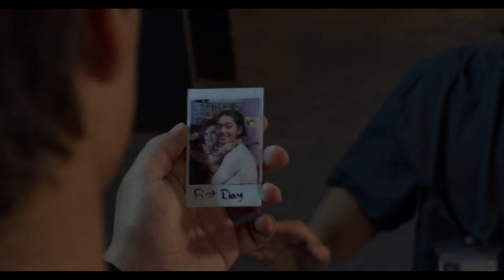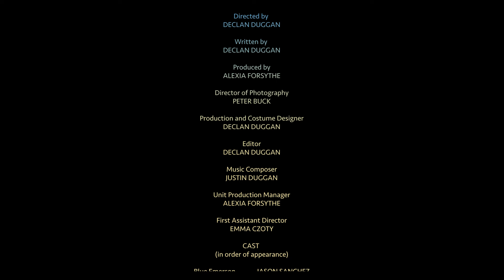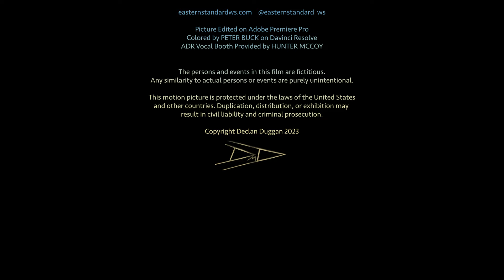Digging Two Graves | Original Short Film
This is a film very dear to me. It took a long time for us to finish, especially with balancing a million other things in college, but it's finally here!
The story follows Blue Emerson, a young orphaned man, taking care of his younger sister, Cassie. He's trying to live a good life, after being caught in a wave of crime shortly after his parents died. That good life gets interrupted when tragedy strikes. Blue then has to dive back into the life of his past in order to set things right.